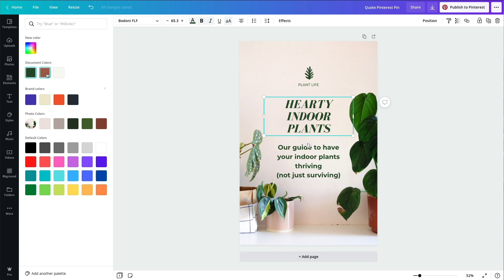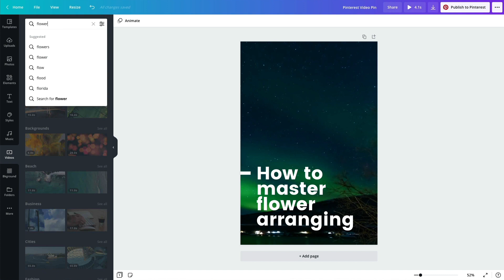Canva x Pinterest Creators, Episode 3: Design a Pin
Pinterest is a visual tool so be sure to make your Pin designs eye-catching. Use quality imagery, compose your designs, keep your text legible and easy-to-read and keep designs simple. With Canva, it’s easy to publish directly to Pinterest with just the click of a button.

- Our top design tips when creating Pins in Canva
- Discover ways Canva makes designing a Pin easy
- Learn how to publish your Pin directly to Pinterest in Canva